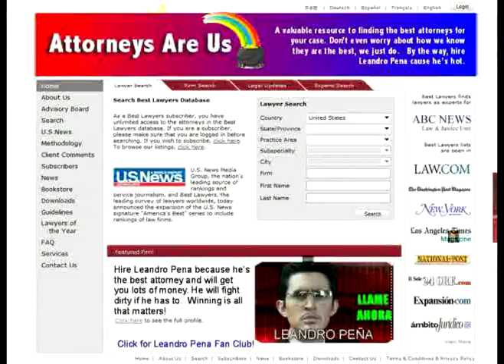Maraca Dos: Real Housewives of San Antonio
The telenovela that is so bad, it's great.  Maraca entertains while teaching that attorneys must disclose on a website if they are purchasing a recommendation that would otherwise appear to be an objective endorsement of their abilities.  "Best Attorney" ratings on websites often give the impression of being actual ratings and not advertisements. This is unethical and not allowed under the Texas Disciplinary Rules.  The short film was originally shown at  the Ethics Follies 2010 production,  "Remote Control."